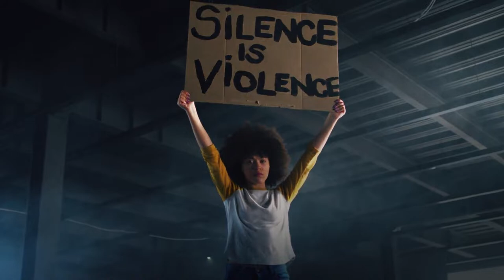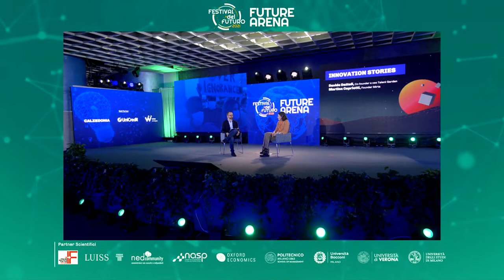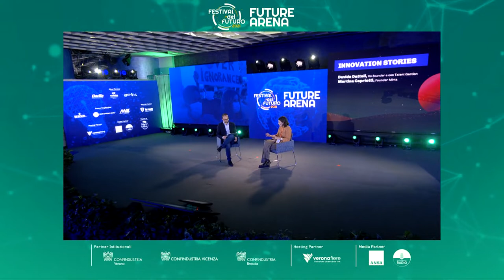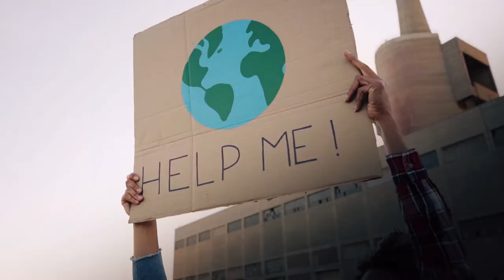FUTURE ARENA: INNOVATION STORIES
Davide Dattoli, co-founder e ceo Talent Garden
Martina Capriotti, founder Mirta